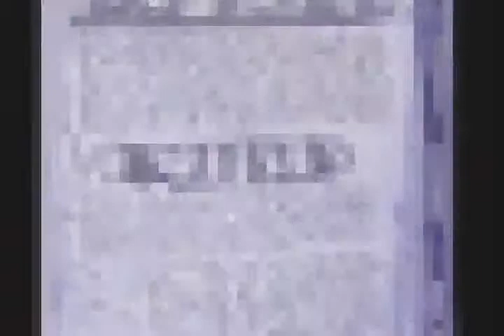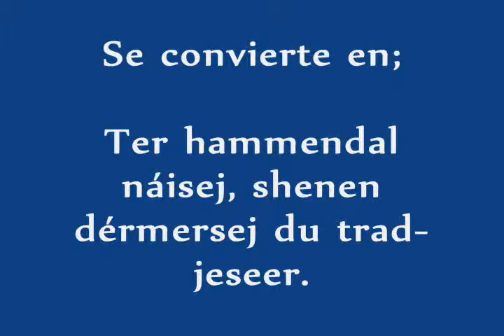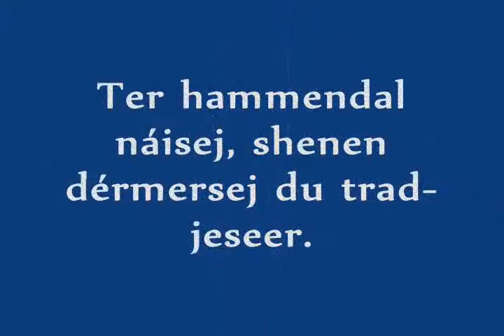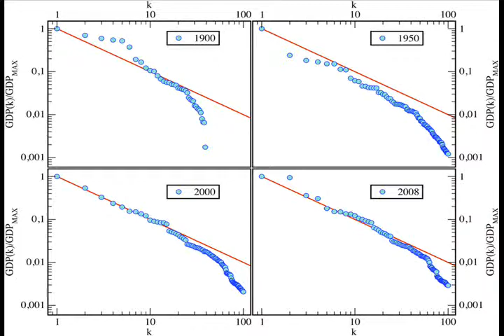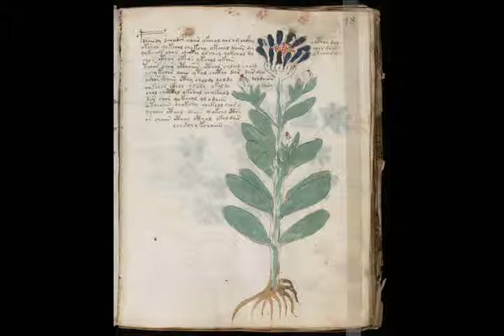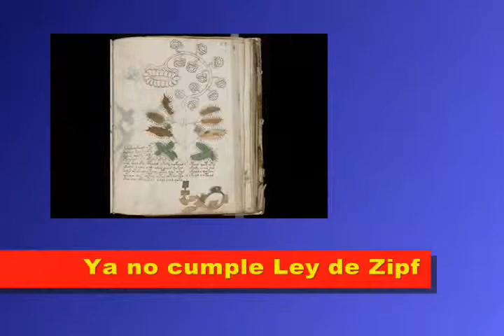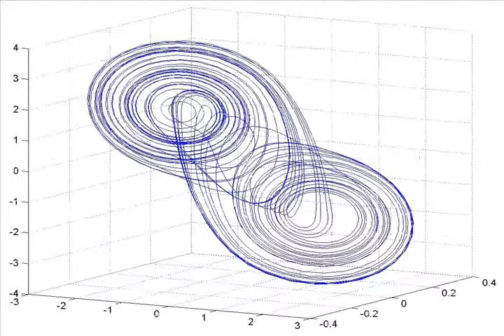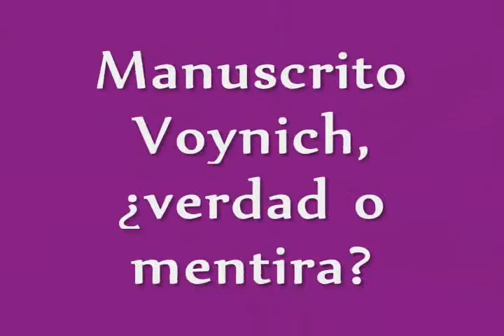Manuscrito Voynich: ¿verdad o mentira?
El famoso libro tiene elementos que muestran ser...